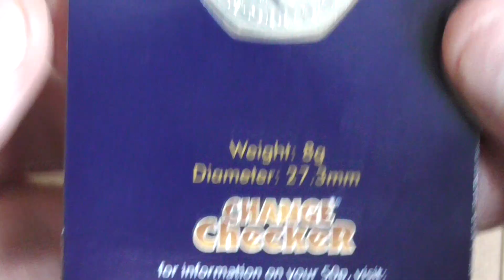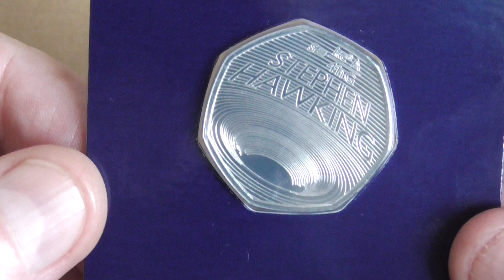stephen hawking 50p coin 2019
rare and collectable